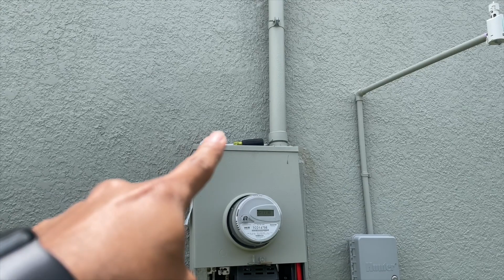TODAVÍA SEGUIMOS SIN AIRE EN LA CASA 🥵 | Familia Jaquez